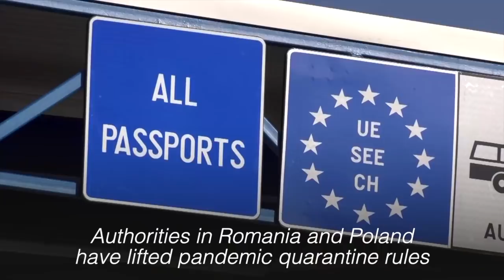'We are really scared': Ukrainians flee war at home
Tens of thousands of Ukrainians sought refuge in neighbouring countries on Friday, as Russia continued attacking Ukraine. As Gloria Tso reports, they were mostly women and children, after Ukraine ordered most men to stay and defend their nation.